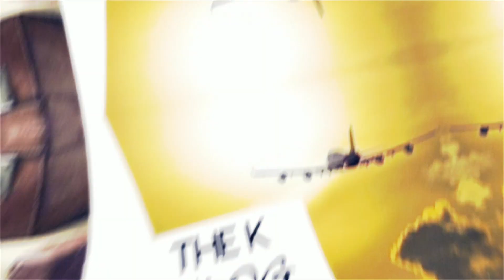Bienvenue sur ma chaine ma K team !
Pour ceux qui ne me connaissent pas, moi c'est Kamilya ! Et pour les autres mes loulous me revoilà !
Ici, Vous retrouverez un petit de moi au quotidien ! De la Mode, du Makeup, de la music mais aussi mes coups de gueules comme mes coups de coeurs  !!!

LOVEEEE
xx